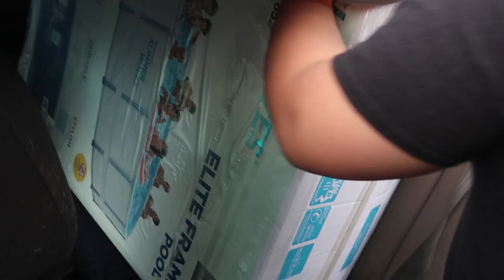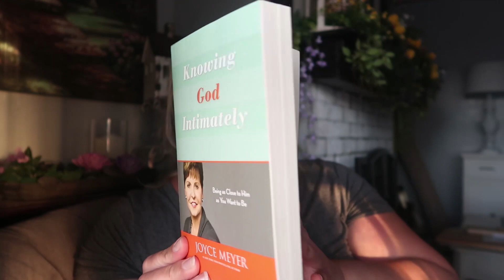We surprised the kids with a pool ///Family vlog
Hi guys, we bought a pool for the summer. We surprised our kids with it. See their reaction and spend the day with us. Hope you guys like and stick around! XOXO Stephanie summer familyvlog ditl homemaking cooking lifeandstyle peopleand blogs